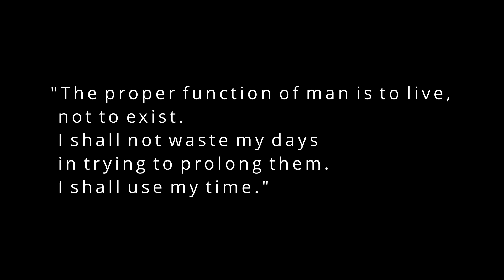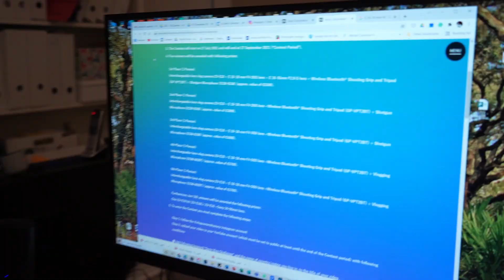I won but she forgot what we celebrate! Wait until the end... Sony Vlog Challenge celebration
Who am I? | Sony Vlog Challenge | Enter my world | Australia

About Peter:

I am passionate about Photography, Youtube and Podcasting. I am a thankful Parent and Husband, interested in Theology, Interreligious- and Ecumenical Dialog, Sociology, and Philosophy and loves pancakes and coffee.